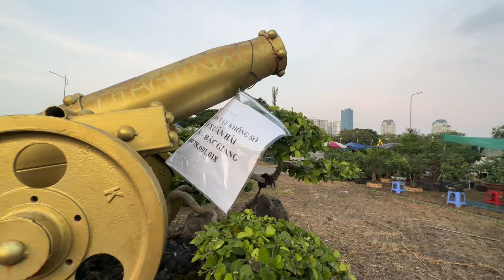700 TRIỆU CÂY NÀY? DUỐI SỐT RỒI CHĂNG - MỘT VÒNG TRIỂN LÃM F1 MỸ ĐÌNH, ĐÊM VẪN SÔI ĐỘNG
Chợ cây Mỹ Đình về đêm